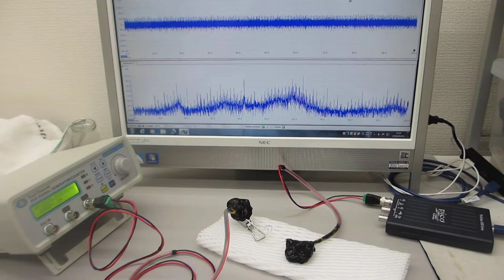超音波プローブの製造方法に関する基礎実験（目的に適した超音波の最適化技術）